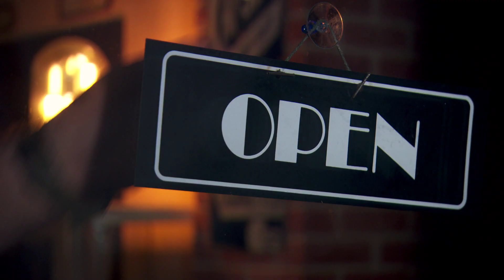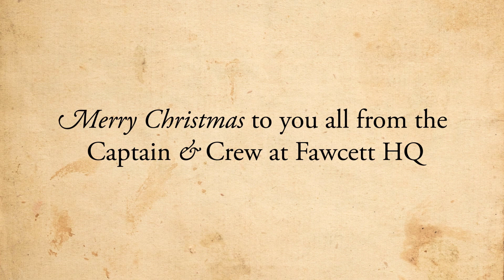Merry Christmas to you all from the Captain & Crew at Fawcett HQ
I am delighted to present my BAFTA nominated short ‘ He’ll be coming round the Mountain when he comes’ A star studded treat and a veritable festive  feast for your perchance already jaded mince pies.

Ding Dong!